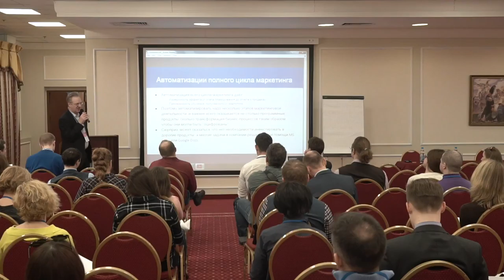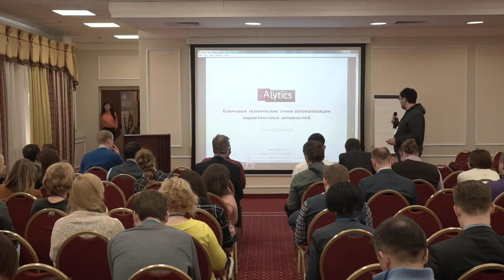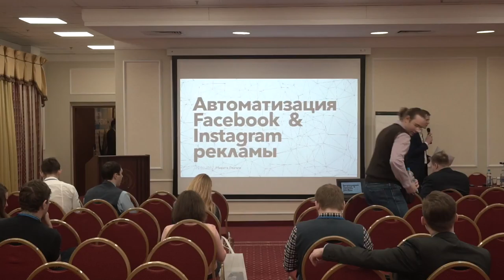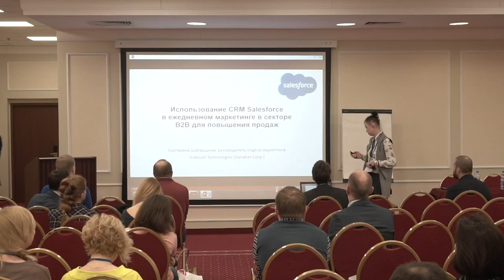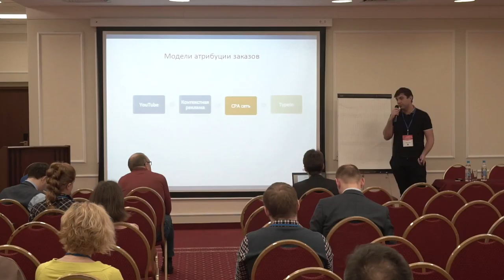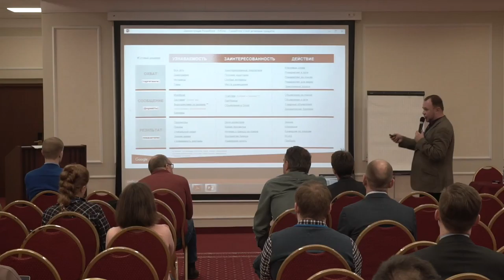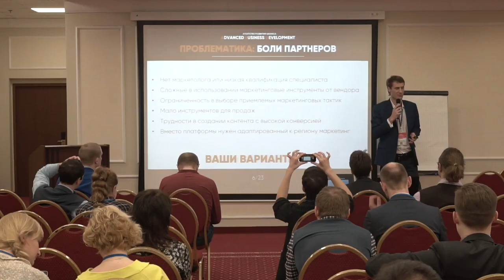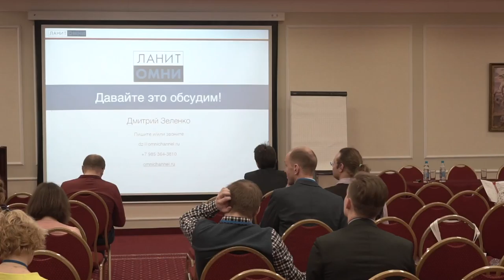Конференция "Автоматизация маркетинга". Основной зал